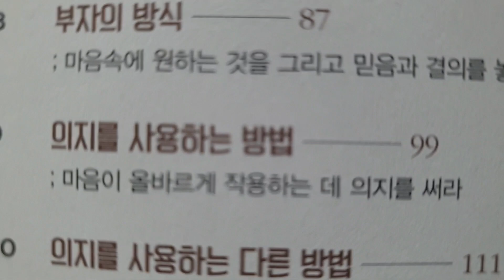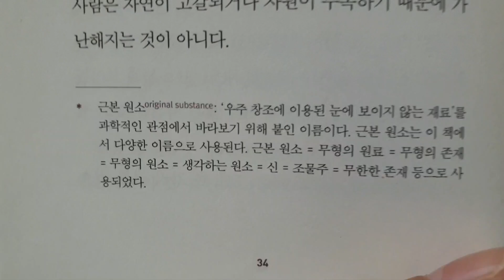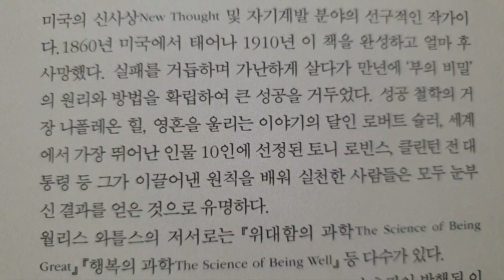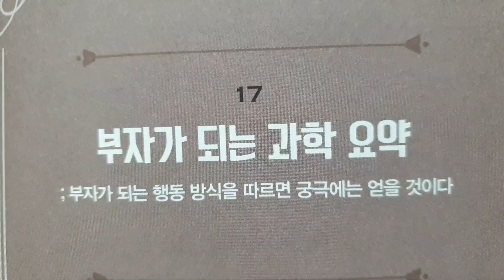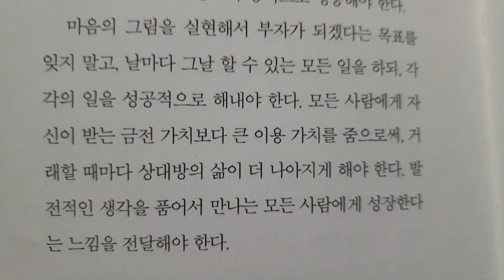부의 비밀 - 키워드와 핵심요약